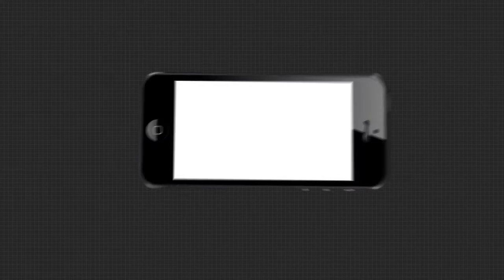ଭୁଶୁଡି ପଡିଛି ଡ୍ରେନେଜ ବ୍ୟବସ୍ଥା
ଟିକିଏ ବର୍ଷାରେ ଘରେ ପଶୁଛି ନର୍ଦ୍ଦମା ପାଣି । ଦୀର୍ଘ ଦିନ ଧରି ସମସ୍ୟା ଲାଗି ରହିଥିଲେ ମଧ୍ୟ ଏଥିପ୍ରତି ଦୃଷ୍ଟି ଦେଉନାହାଁନ୍ତି ମହାନଗର ନିଗମ କର୍ତ୍ତୁପକ୍ଷ । ଯାହାଫଳରେ ନାହିଁ ନଥିବା ଅସୁବିଧାର ସମ୍ମୁଖିନ ହେଉଛନ୍ତି ସ୍ଥାନୀୟ ବାସିନ୍ଦା । ଏହା ହେଉଛି ସମ୍ବଲପୁର ଜିଲ୍ଲା ବୁର୍ଲା ମହାନଗର ନିଗମର ମଝିଆପାଲି ଗ୍ରାମର ଡ୍ରେନେଜ ସମସ୍ୟା...